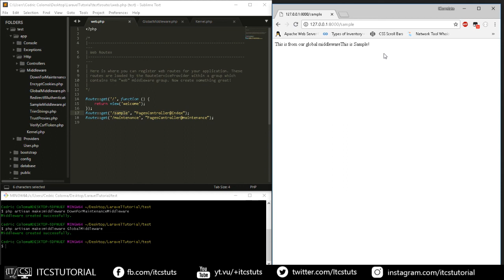25. Global Middlewares in Laravel Tagalog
Laravel Tagalog Tutorial: Global Middlewares :)